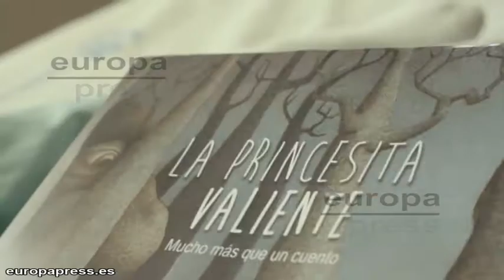'Proyecto Lydia' contra el cáncer infantil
La Fundación Telefónica ha presentado un vídeo musical de lucha contra el cáncer infantil enmarcado en el 'Proyecto Lydia', con el objetivo de lograr 1.000 socios que apoyen, a través de pequeñas aportaciones, un ensayo sobre leucemia aguda en niños sin alternativas de tratamiento.